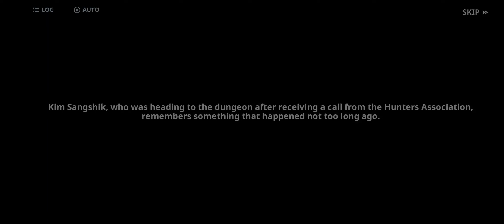Solo Leveling Arise P13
32G Ram RTX 4080 Super

Playing Video Games and Chilling.